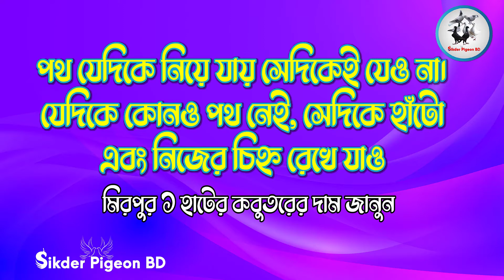মিরপুর ১ এর কবুতরের হাট এর দাম দর । Biggest Pigeon Market in Bangladesh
আমি আরো পাখি ও কবুতরের ভিডিও আপলোড করবো sikderpigeonbd সাথেই থাকুন ধন্যবাদ।

আপনার খামারের প্রতিবেদন দেয়ার জন্য  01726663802 এই  নাম্বারের যোগাযোগ করুন।
sikderpigeonbd-Mirpur1 Hat

:::::::::: ANTI-PIRACY WARNING ::::::::::

This content is Copyright to “sikderpigeonbd”. Legal action will be taken against those who violate the copyright of the following material presented!

Please avoid other methods of copying or duplicating the video, and help us support anti-piracy measures in any way you can. Thank you “sikderpigeonbds”.

গিয়া চুল্লি  নান  ঝরনা সারটিন   সিরাজি   লক্ষা  জেকবিন  টাম্লার    রেচার হমা  আওল  গিরিবাজ শুয়াচন্দন কাগজি   মিরপুর - ১ কবুতর বাজার  কবুতর দাম জানুন কবুতর বাজার মিরপুর - ১ সবচেয়ে বড় কবুতরের হাট  সস্তায় কবুতর কিনুন  ফেন্সি কবুতর পালন
রনি ভাইের ফেন্সি কবুতরের খামার  লাহোর কবুতর   কৃষি ও কৃষকের গল্প কম দামে কবুতর কিনুন দেশি কবুতরের হাট মিরপুর_১_পাখির_হাট  টিয়া পাখি     তোতা পাখি      তোতা পাখির বাচ্চা  পাখির বাজার দর  কবুতর পালন  কবুতর পালন পদ্ধতি    কবুতর, কবুতরের চিকিৎসা পাখির বাচ্চা লালন
কম দামে কিছু পাখি বিক্রি করা হবে  মিরপুর ২ কবুতরের হাট  ৬০ ফিট কবুতরের হাট
pigeon price

bangladesh kobutor hat kobutorer dam kobutor hat pigeon market, farm school mirpur 2 kobutorer hat mirpur bird market BIRDS 360 BD Racing Pigeon Emon Pigeon Pigeons Market. Net  rahman pigeons loft  Pigeon Tips Bd  Asif Vlogs
S R Tv Shohel   Rana Pigeon & Pet Tips  Tareque Imtiaze  Maxim Dhaka
BD Pigeons Lover Highflying Pigeon   Bangladesh Young Pigeon Club.
Bangladesh Racing Pigeon Training Center  Bluestar  Prince Bird
Pigeons Market. Net Travel Bangla 24 BIRDS 360  Pranijagat Bangla
Pigeons Market Idea  Khan's Loft gold moon   SF TV
ST creater  BIRD 24 tanhajul islam    Bd Aseel
imported pigeons love in Bangladesh  how to input a pigeons in Bangladesh
how to input a pigeons in Bangladesh  imported pigeon farm in Bangladesh ANIMALS 360 Mosiour Rahman Rony    BRPFC     RS Pigeon Loft  SatRong ANIMALS 360  Maxim Dhaka  Masud Tutul Media PPC Finding Studio           Gram Explorer  Tareque Imtiaze More Best Ever Food Review Show Engr Yousuf Hasan BD FARMER  Doinik Tv Trendz Now Rudra Official Bd Helping Easy Tube Infinity World  Perfect Rankings Funny Frog Creatives JH 360 TV  A.I.B Squad   MUC IT dataxyz  Celebrity history Rajib Is Here